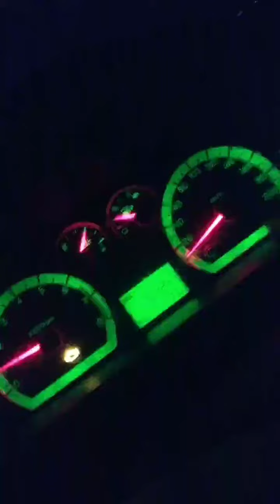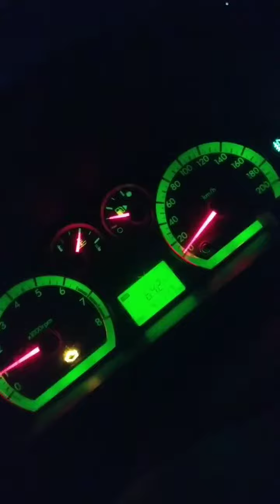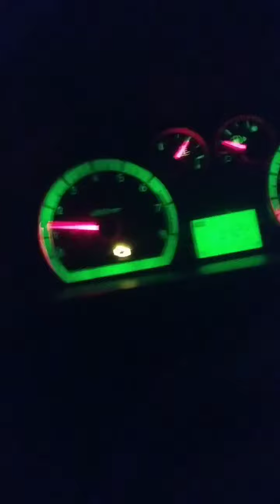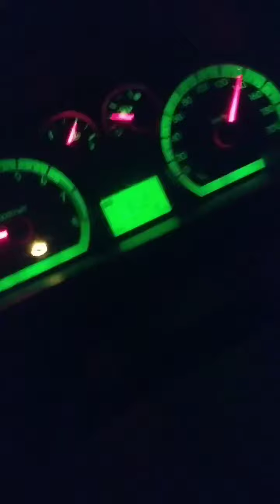Равон нексия 3 Разгон до 100км/ч 2часть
Ravon Nexia R3 Drag test 100km/h